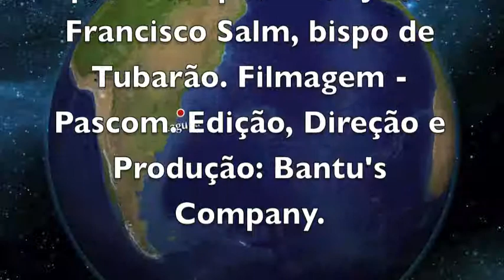PARABÉNS A VOCÊ PADRE - CABELA DA BEATA ALBERTINA - Sãõ Luis